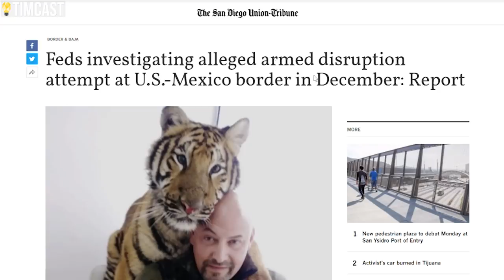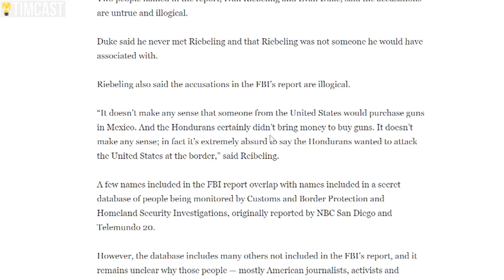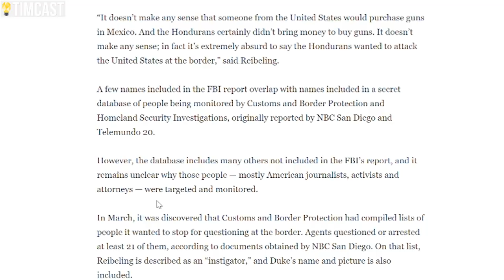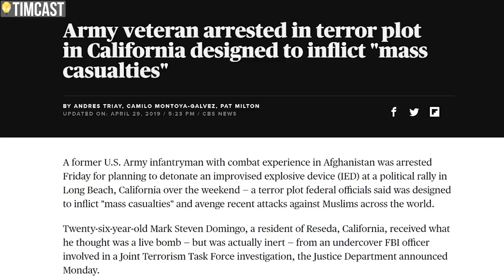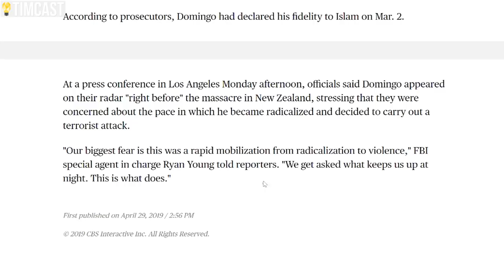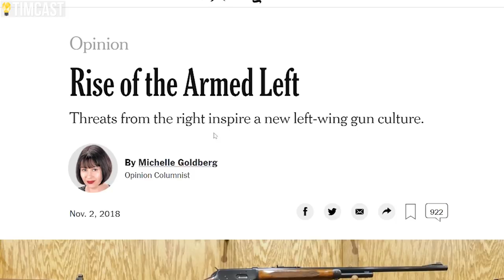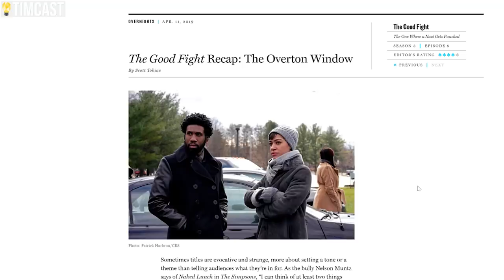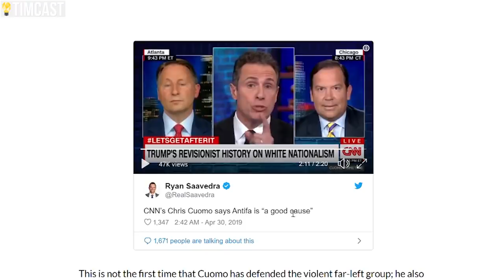FBI: Antifa Planned Armed "Disruption" Of US Border Security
FBI: Antifa Planned Armed "Disruption" On US Border Security. According to FBI documents reviewed by the San Diego Union-Tribune the FBI is tracking "Anti Fascist" Activists who were seeking arms from Mexican sources in order to stage trainings and an armed "disruption" of US border security operations.

No one has been arrested and two people named in the report deny any involvement.

But outside of this we are seeking a continuing escalation in rhetoric and actions. From this event near San Diego, to another incident thwarted by the FBI, and mainstream television encouraging more escalation it seems like things are getting worse.

None of this should detract from any other groups that may be worse but serves to highlight that the far left and antifa groups are not sitting idly by and things may be getting worse.

MY GEAR
360 Camera (VR)

Tim Pool
330 Washington Street - PMB 517